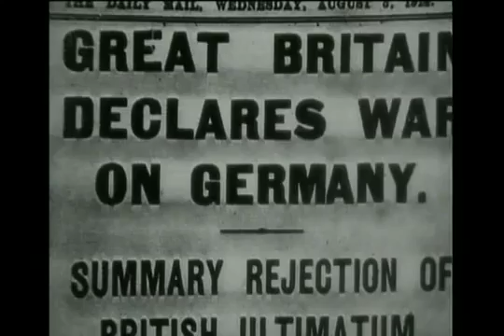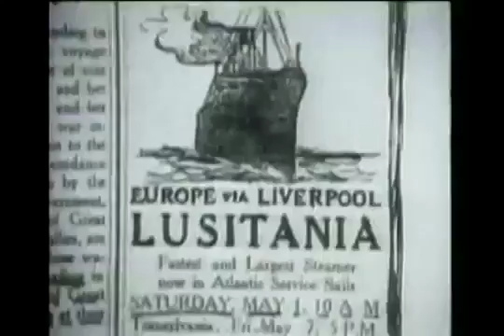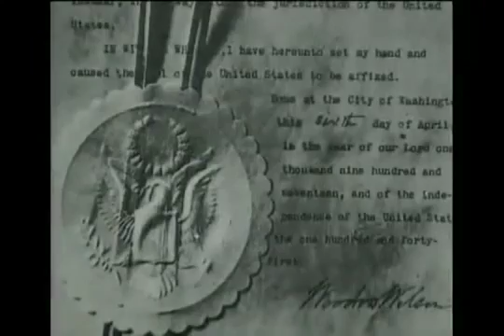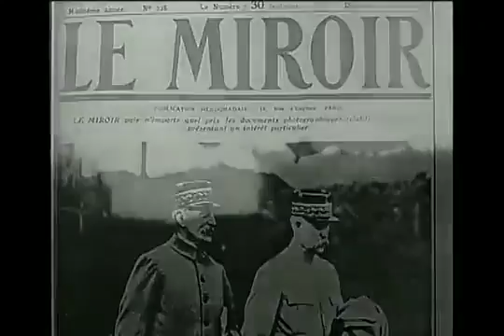La historia del siglo XX Vol 2 La gran guerra y los años 20 Part 1 360p